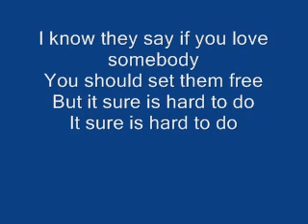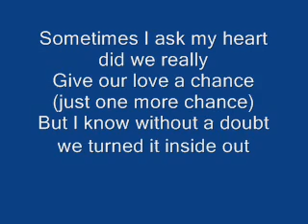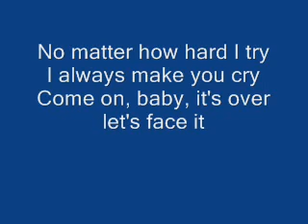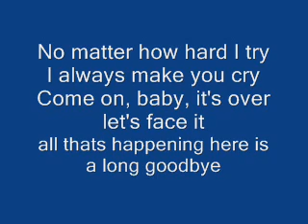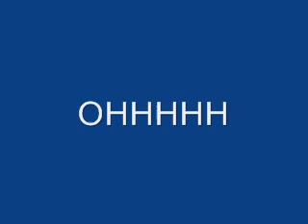The long Goodbye Brooks and dunn lyrics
The long goodbye by Brooks and Dunn with lyrics